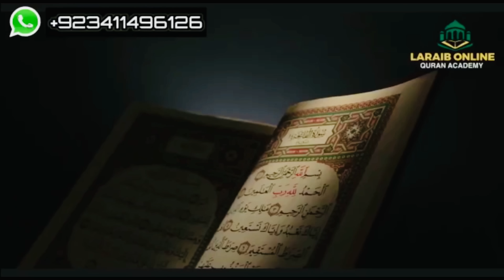| bap ki dosri shadi bni kids ky ly Azab Aao Madad Karen | Rahe Insaniyat Official